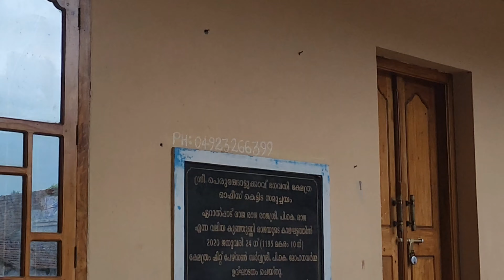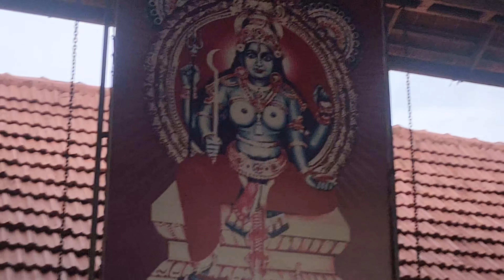Perungottukavu Bhagavathi temple Kollengode Palakkad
Perungottukavu Bhagavathi temple in Kollengode Palakkad. This is a famous temple that houses the goddess Mahakali.